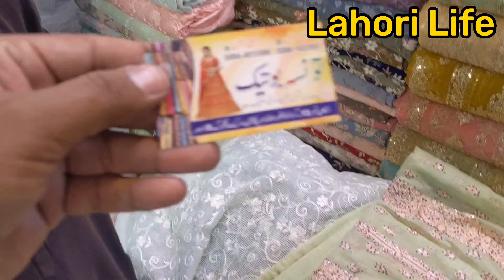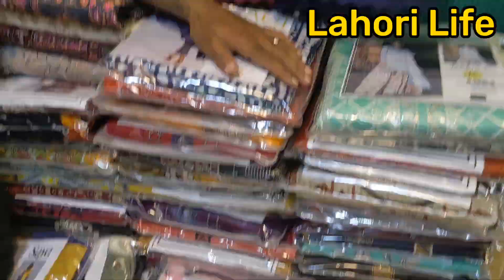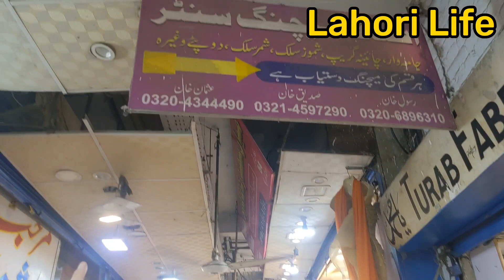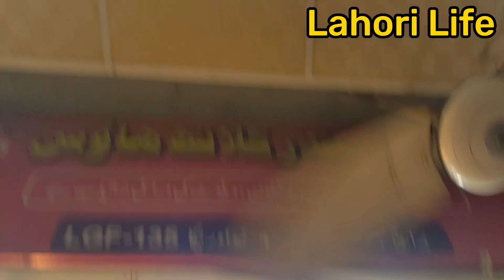Lahori Life |Auriga market Gulberg Lahore|Summer Lawn 2023 Season| Eid UL Fitr 2023| Fancy Dresses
Lahori Life# Auriga Complex Gulberg Lahore# Summer Lawn Suits in Old Auriga Market Lahore# Famous Auriga Complex# Khaadi, Saphire# Sana Safinaz# Al Karam Studio# Murad Textile# Maria B# Strangi# Stich and Style# Zara Shahjahan Lawn Suits Replica# low price Lawn Suits#Imported Lawn# Auriga Shopping Mall# Auriga Complex# Auriga Market Lahore# Old Auriga Market Gulberg Lahore# New Auriga Market